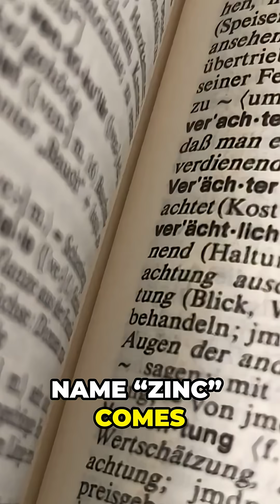How Zinc Built The World As We Know It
The history of zinc & how it shaped the world as we know it